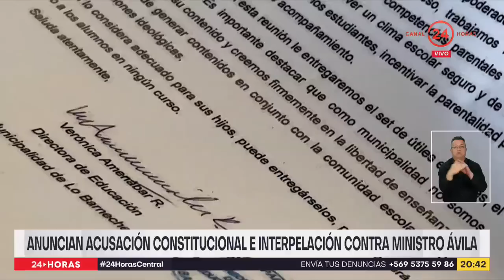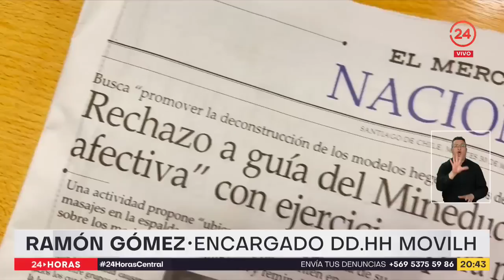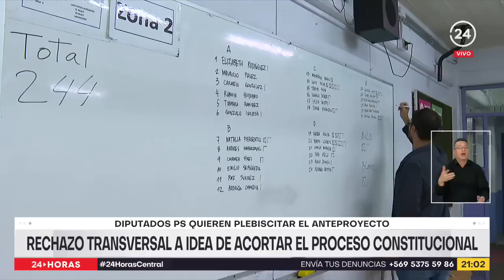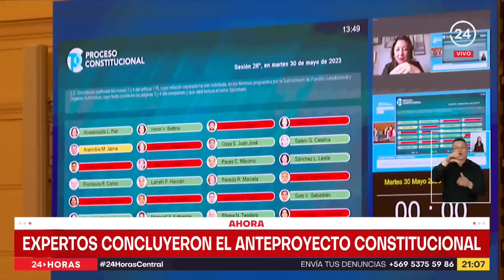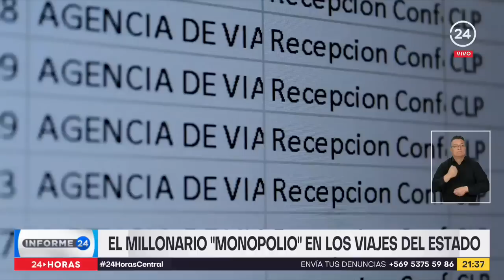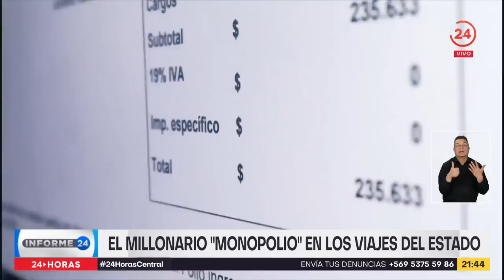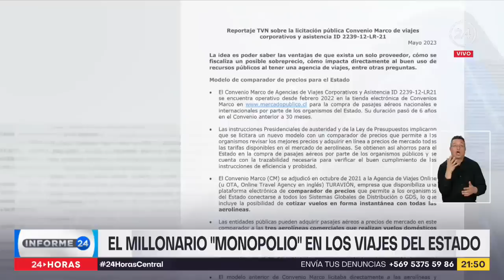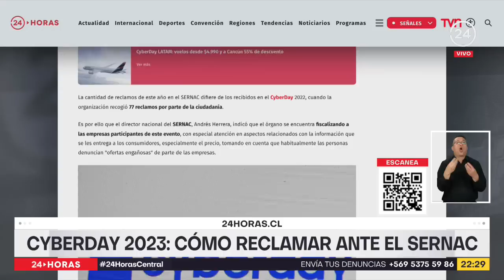24 Horas Central - Martes 30 de mayo 2023